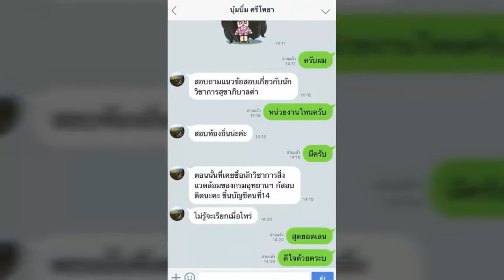ใหม่แนวข้อสอบ วิศวกรโยธาปฏิบัติการ (วุฒิปริญญาโท) กรมโยธาธิการและผังเมือง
- ความรู้เกี่ยวกับกรมโยธาธิการและผังเมือง
- กฎกระทรวงแบ่งส่วนราชการกรมโยธาธิการและผังเมือง
- แนวข้อสอบพระราชบัญญัติการผังเมือง พ.ศ.2518 และแก้ไขเพิ่มเติม
- แนวข้อสอบข้อสอบระเบียบสำนักนายกรัฐมนตรีว่าด้วยพนักงานราชการ พ.ศ. 2547
- แนวข้อสอบพระราชบัญญัติควบคุมอาคาร พ.ศ.2522 และที่แก้ไขเพิ่มเติม
- ความรู้เกี่ยวกับวิศวกรรมฐานรากและปฐพีกลศาสตร์
- พื้นฐานด้านวิศวกรรมชลศาสตร์
- การวิเคราะห์โครงสร้าง Structural Analysis
- การออกแบบโครงสร้างคอนกรีตเสริมเหล็ก RC Design

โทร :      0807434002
ID LINE : HD2111

1. โอนเงินตามจำนวน(ราคา)มาที่ บัญชีออมทรัพย์ ธ.ทหารไทย(TMB)
2. แจ้งผลการโอนแสดงหลักฐาน(แนบไฟล์)

3. เราจะจัดส่งแนวข้อสอบเป็นไฟล์ Pdf ให้ท่านตามอีเมลล์ที่ท่านแจ้ง..